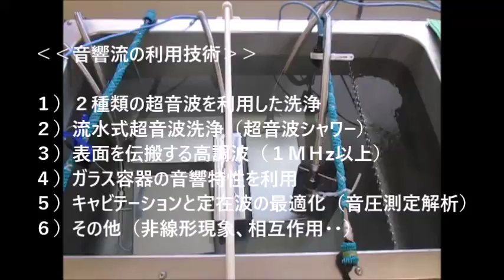オリジナル超音波技術 Ultrasonic Technology （超音波システム研究所 ultrasonic-labo）